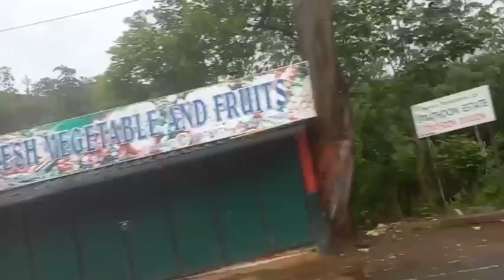මේ කොහෙද කියන්න.🤣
පිස්සො සොයන්නා

sri lanka travel video